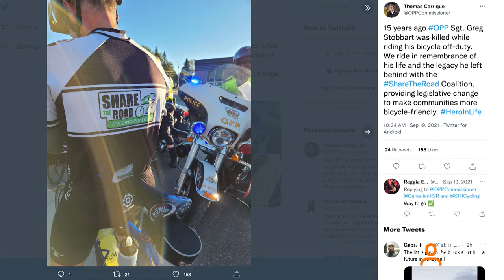Greg's Cycle for Kids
Greg's Cycle for Kids will be putting the pedal down as Share the Road Cycling Coaltion hosts the third annual event this weekend at Country Heritage Park. Eleanor McMahon explains how you can participate and help raise funds to provide kids with bicycles, helmets and cycling lessons.